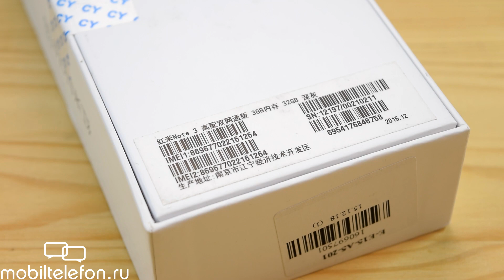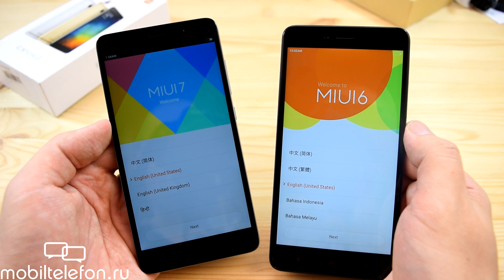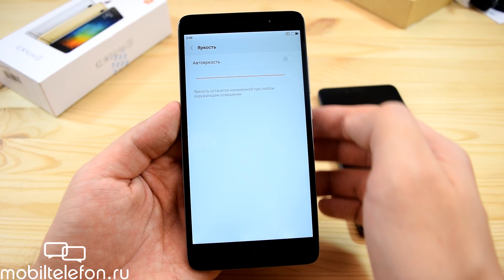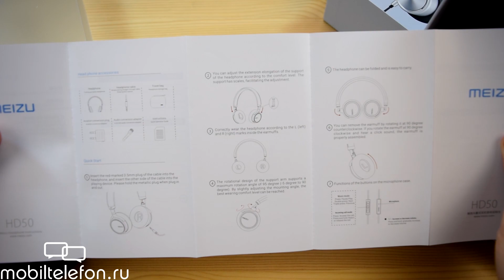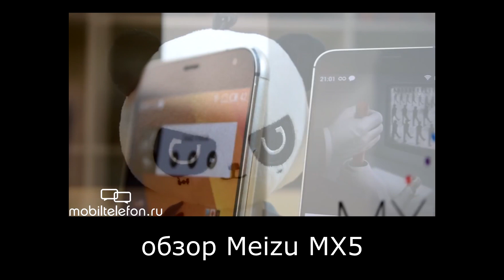Распаковка Meizu HD50, Xiaomi Redmi Note 3, Xiaomi Hybrid (unboxing)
Ссылки на GearBest:
Распаковка Meizu HD50, Xiaomi Redmi Note 3, Xiaomi Hybrid (unboxing). Знакомимся с наушниками "Мейзу ХД50", "Сяоми Гибрид" и смартфоном Редми Ноут 3 в топовой версии.